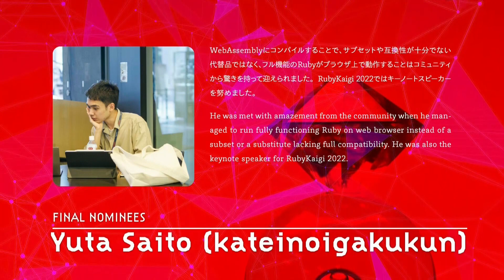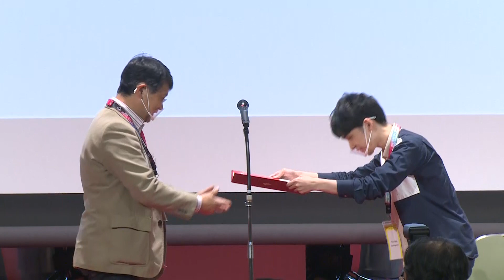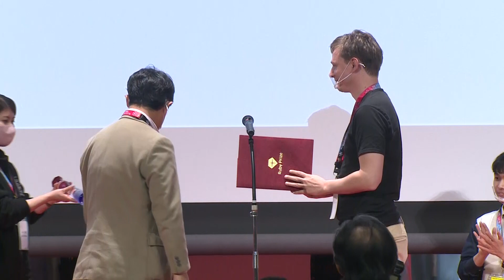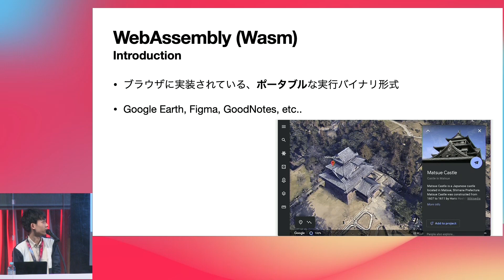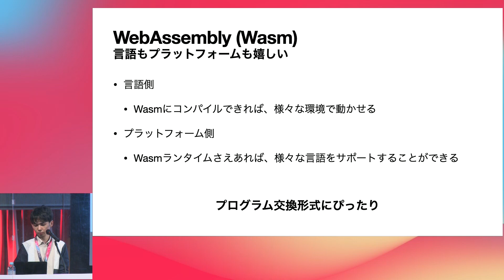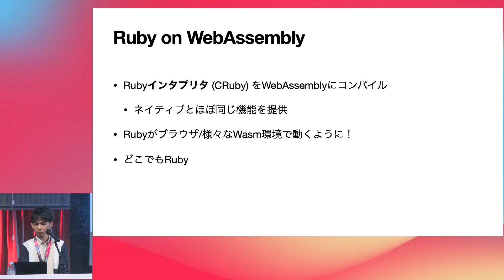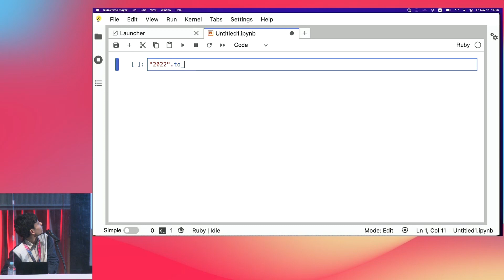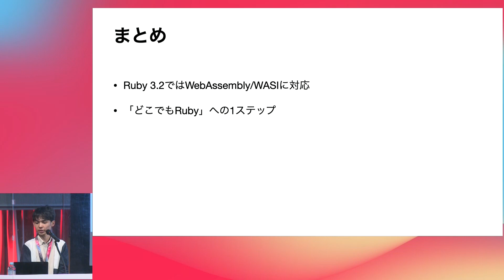RubyWorld Conference 2022 English channel（DAY2）／Ruby Prize 2022 Award